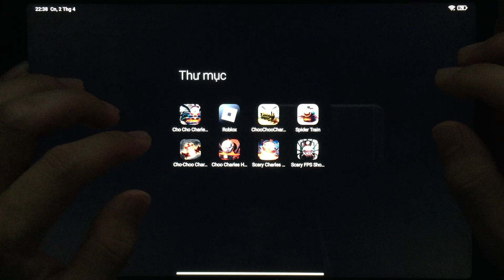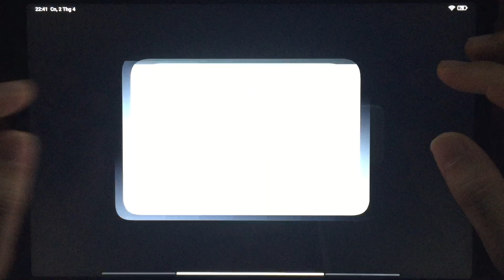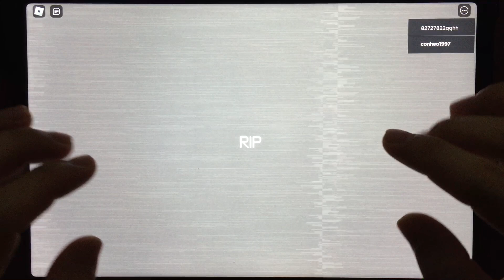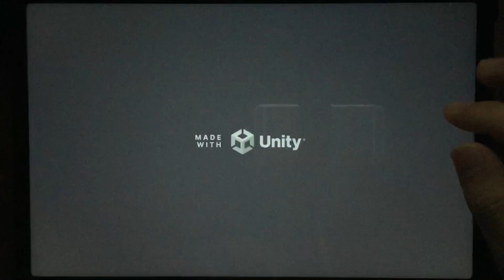Choo Choo Charles 2 Mobile,Choo Choo Charles,Charles Train Spider,Choo Choo Charles Spider Train #42